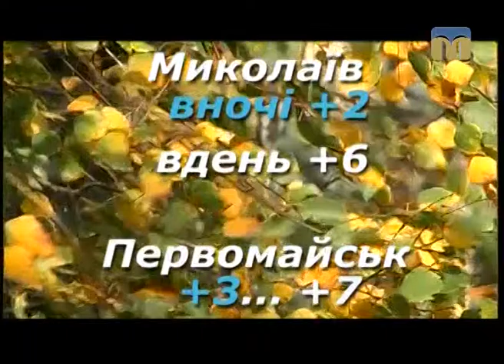Народні прикмети, прогноз погоди на 19 листопада 2016 року